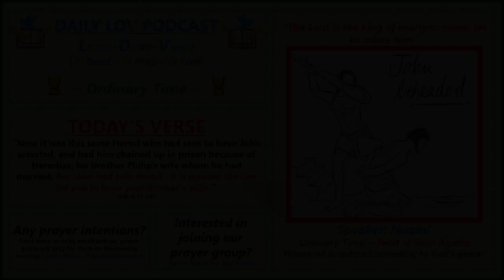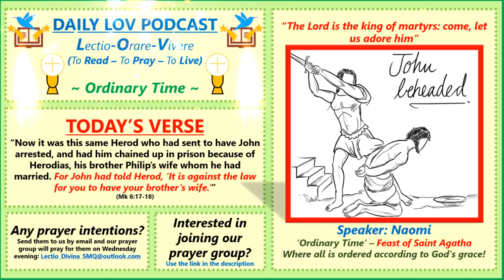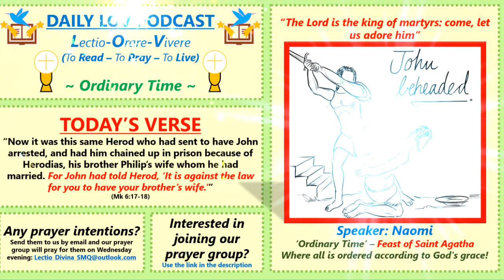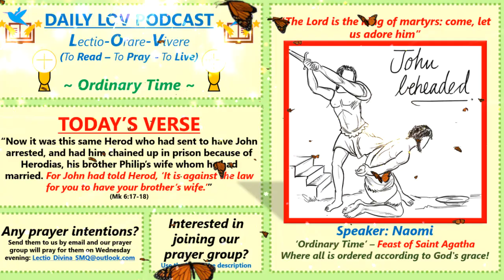Daily LOV Podcast - Ordinary Time: Day 26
"L.O.V. = Lectio - Orare - Vivere: To Read, To Pray, To Live the Gospel of our Lord Jesus Christ"

Ordinary Time (Year B) - Week 4: “Now it was this same Herod who had sent to have John arrested, and had him chained up in prison because of Herodias, his brother Philip’s wife whom he had married. For John had told Herod, ‘It is against the law for you to have your brother’s wife.’” (Mk 6:17-18)

Speaker: Naomi (Lectio Divina Team)